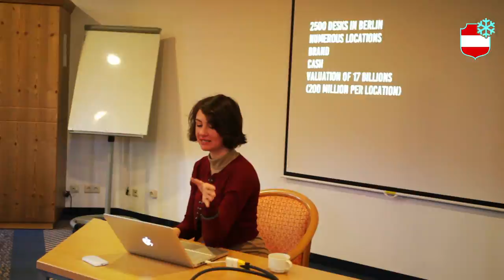Entrepreneurs on Skis - Founders Kite Club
FKC goes SNOW! First founders Kite Club event on skis and snowboards instead of kiteboards. Founders, CEOs & Investors come together to combine pleasure and business. Invite only - more information and application: